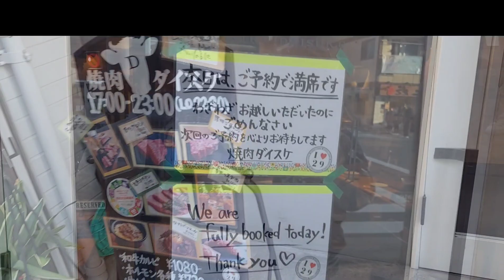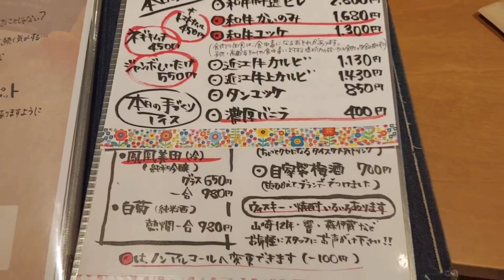【焼肉】お肉のいちばん美味しい食べ方焼き方を伝授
W0Ap8nO2GcHz9mw9OX